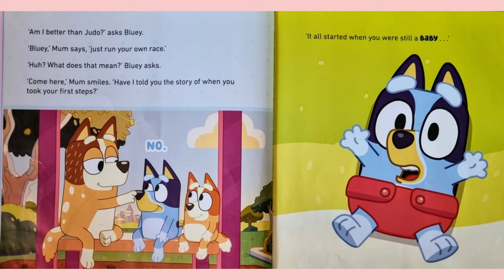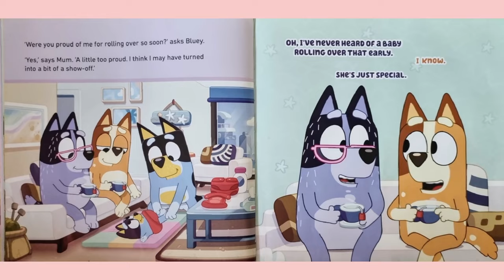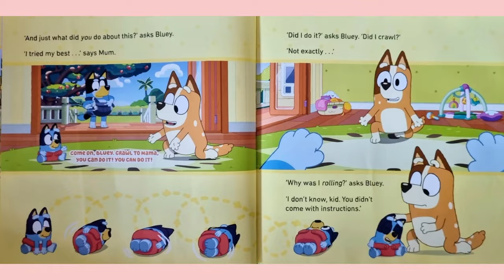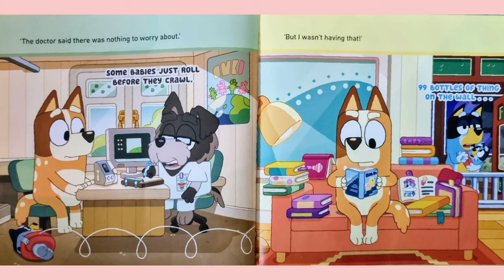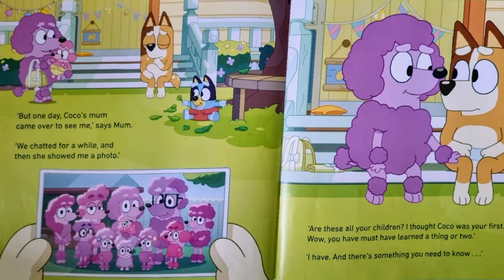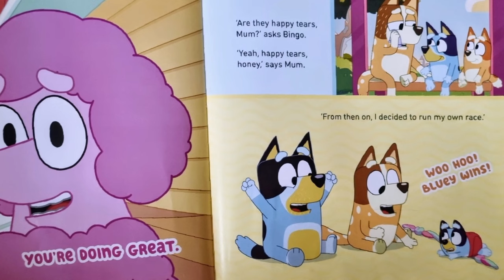📚Bluey: Baby Race - An Awsome Kids Books Read Aloud!🔥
Hi everyone, today I will be reading Bluey: Baby Race by Bluey (Author).😁